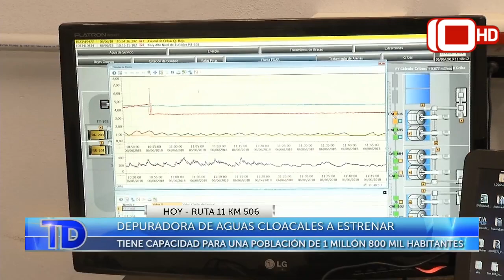Telediario | Depuradora de aguas cloacales a estrenar